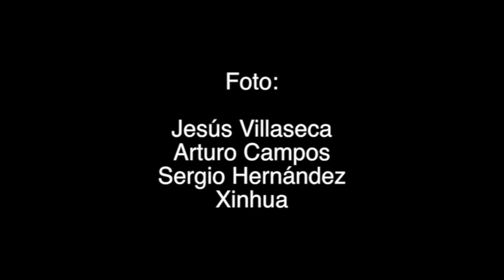Protestan en seis ciudades por el asesinato del fotógrafo Rubén Espinosa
Ciudad de México, 2 de agosto de 2015. La ejecución del fotorreportero Rubén Espinosa y cuatro mujeres, entre ellas la antropóloga Nadia Vera, provocó manifestaciones en el DF, Cuernavaca, Monterrey, Xalapa, Guadalajara y Oaxaca.